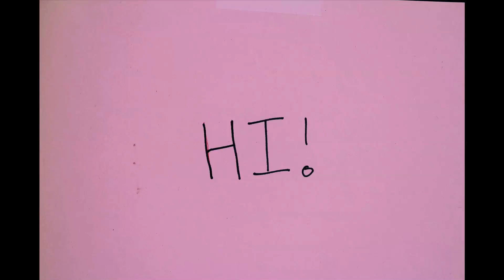Home Shopping Distraction | ANTHONY MA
Anthony Ma stars in a broadcast on a Home Shopping Network that goes horribly wrong...

Featuring:
Anthony Ma
Nathan Byler

[TY - RC/AT/DH/DD]